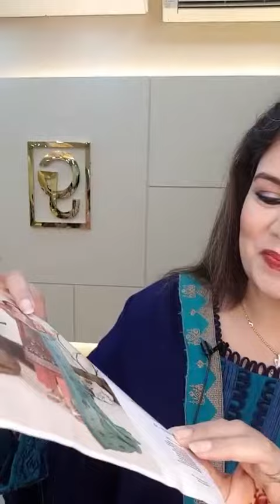RANG PASAND VOL-31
Our outlet address: Uttara, Sector-03, Road-18,